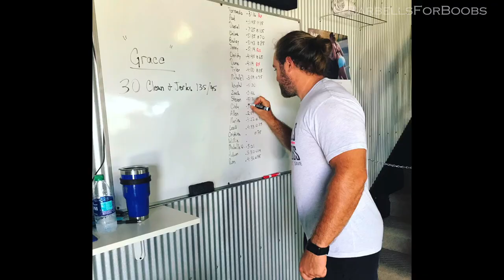Barbells for Boobs 2017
We had a good time for a great cause at our 2017 Barbells for Boobs fundraiser at CrossFit Strong Heart!